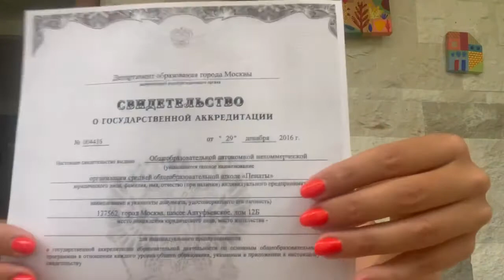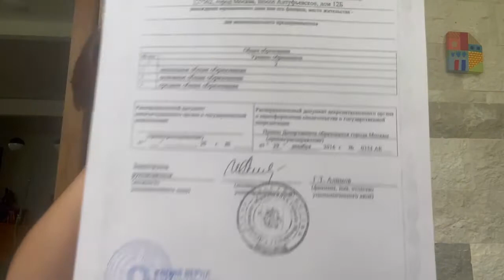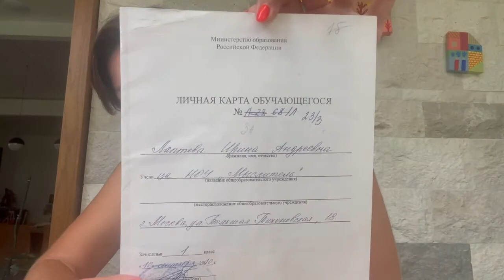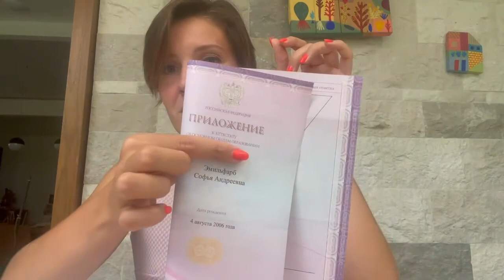Поддержка аттестата. Суть дела